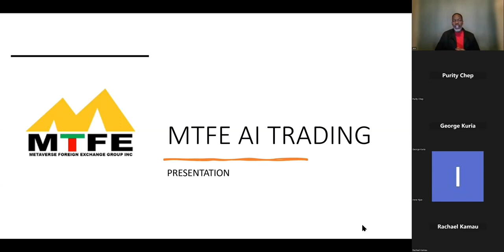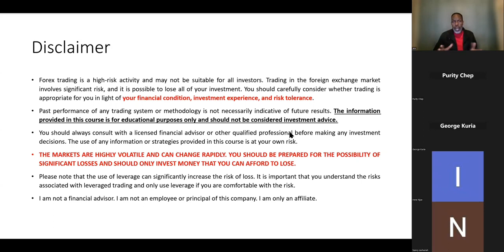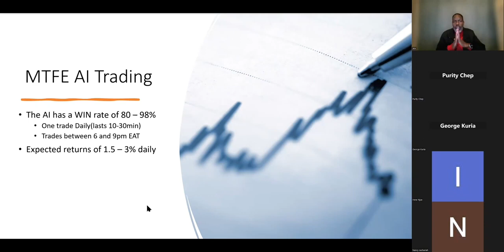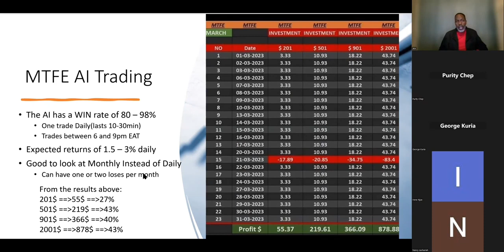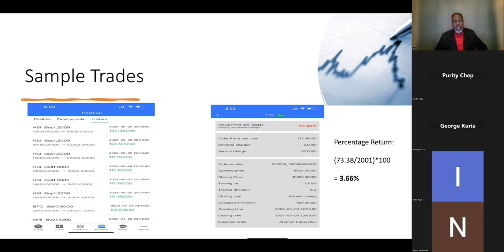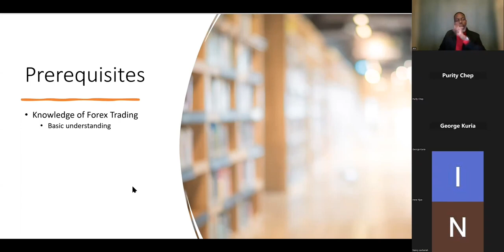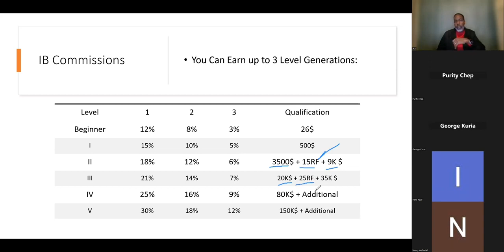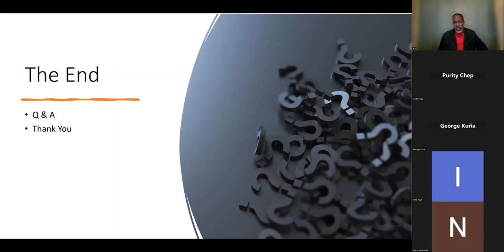MTFE Complete Review. MTFE Forex AI Trading Bot Making 1% to 8% Daily 🔥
*How to register account MTFE Account*
1. Download *MTFE* from google play store or Apple Store.

2. Open the app click on register, enter your details. Please register with your email

3. Leave organization code empty

1909249

💥 *WHAT IS MTFE?*

💥 *MTFE (Metaverse Foreign Exchange Group) is a trading service provider for online investment in Forex, commodities, stocks, indexes and other products. Investors can trade all of the common products on the international financial market with diverse leverage through our platform.*

*MTFE is a national trading platform* *IT IS VERY LEGIT, IT IS A BROKER, AND NOT A PONZI, LIKE EVERY OTHER PONZI SITE... IT HAS BEEN TRADING FOR OVER 2 YEARS NOW*💥

*MTFE currently receives regulatory licenses in Canada and Australia.*💥

*This is the query address of the Canadian MSB regulatory platform
You can view MTFE on this regulatory platform
You can take their qualifications to check, to check the supervision platform
Always check the company's qualifications and legal documents before investing
Have you investigated the security of the investment platform and some legal documents before investing?*💥

5. *After successful registration, click on wallet and click on security authentication to complete KYC.* *In a space of 15 minutes it would be completed then you can deposit and turn on AI*.

💥 *GUIDELINES ON HOW TO DEPOSIT WITH USDT TRC 20*

💥 After Successfully Registering Your MTFE Account
💥 After You Login, Click on Profile, On the Right Side below your screen.
💥 Then Click on Wallet beside my Asset, then Click on Recharge, after clicking on Login, it will bring out the USDT Trc 20 Wallet Address to deposit.
💥 Immediately you copy the Wallet Address and Deposit, patiently wait for about 10 to 15 minutes, your USDT deposit will reflect

MTFE: makes life better